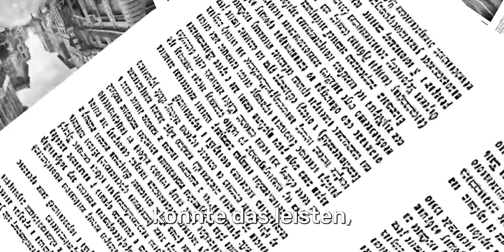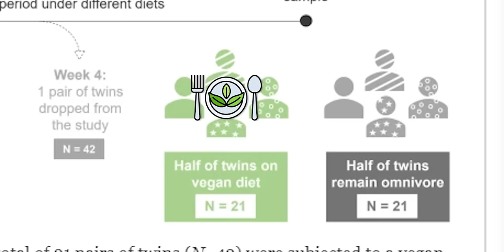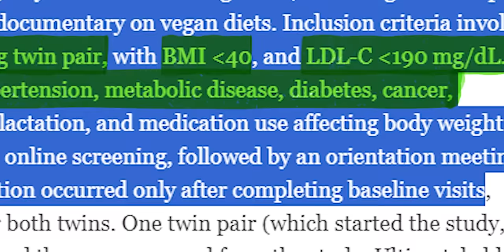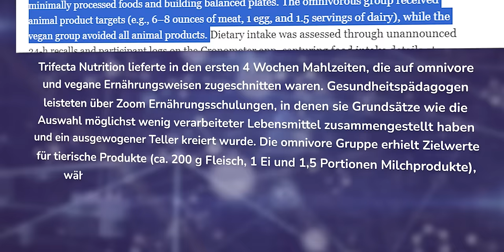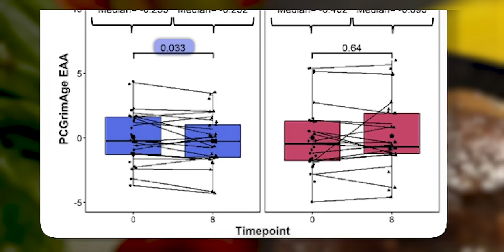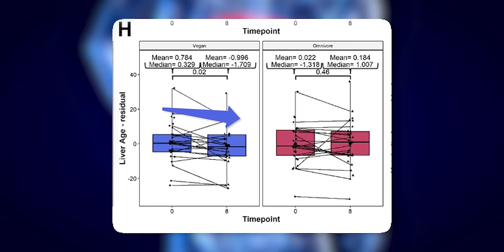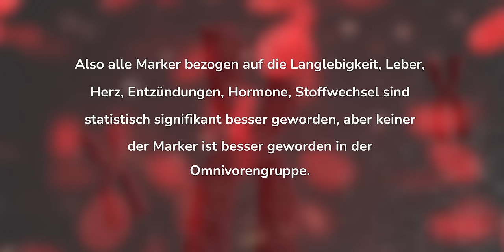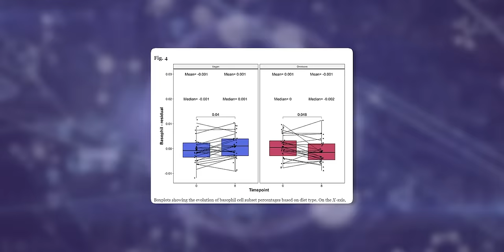Krasseste Studie dieses Jahr über Langlebigkeit mit Zwillingen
💝*Mein Lebenswerk *laborgeprüftes Omega3 Algenöl *Eintöpfe mit gekeimten Saaten! *liposomales Q10

Hast du dich jemals gefragt, wie stark deine Ernährung wirklich deine Gesundheit beeinflusst? In meinem neuesten Video teile ich mit dir eine bahnbrechende Ernährungsstudie mit Zwillingen aus August 2024. Diese Studie zeigt eindrucksvoll, welche Auswirkungen eine pflanzliche Ernährung im Vergleich zu einer omnivoren Ernährung auf unser biologisches Alter und unsere Gesundheit hat.

Ich bespreche detailliert, wie sich eine vegane Ernährung bereits nach nur 8 Wochen positiv auf DNA-Methylierung, Telomerlänge und Entzündungsmarker auswirken kann. Wusstest du, dass sich dein biologisches Alter durch pflanzliche Ernährung signifikant verjüngen kann? Die Zwillinge in der Studie erlebten erstaunliche Verbesserungen ihrer Herzgesundheit, Leberwerte und Stoffwechselgesundheit.

In diesem Video erfährst du:
- Warum Zwillingsstudien so aussagekräftig sind
- Wie sich eine pflanzliche Ernährung auf wichtige Gesundheitsmarker auswirkt
- Die Rolle von unverarbeiteten pflanzlichen Lebensmitteln für deine Langlebigkeit
- Konkrete Ergebnisse und Zahlen aus der Studie

Ich möchte dich nicht missionieren, sondern dich inspirieren, mehr unverarbeitete pflanzliche Lebensmittel in deinen Alltag zu integrieren. Du wirst überrascht sein, was schon 8 Wochen Veränderung bewirken können!

Lass uns gemeinsam einen Blick auf diese faszinierenden Ergebnisse werfen und herausfinden, wie du deine Gesundheit positiv beeinflussen kannst.